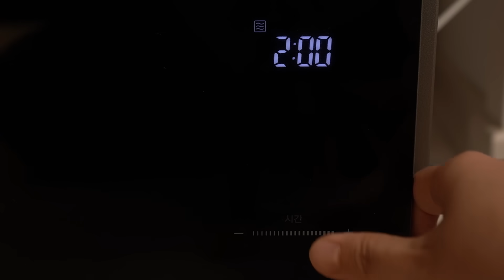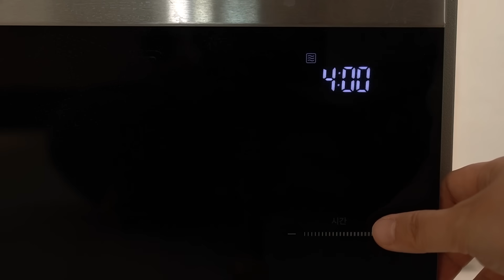초간단 아침밥 만들기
이제 아침밥 든든하게 챙겨드세요!

본 영상은 쌀 소비 활성화를 위해 농림축산식품부와 농림수산식품교육문화정보원의 지원을 받아 제작되었습니다.

고추장치즈밥
• 밥
• 계란
• 치즈(모짜,체다)
• 고추장, 케첩(각 반스푼)
* 스위트콘, 햄 등을 넣으면 더 맛이 좋음*

만들기
1. 밥에 고추장과 케첩을 비빈다
2. 가운데 계란을 넣고 치즈를 얹어 전자레인지에 2분간 데운다
ㅡ

단호밥죽
• 단호박
• 밥 크게 한술
• 설탕, 소금

만들기
1. 단호박은 깨끗하게 씻어 전자레인지에 5~7분간 돌린다
2. 단호박 속과 밥, 물을 넣고 갈아준다 (재료가 살짝 잠길정도로)
3. 냄비에 넣고 5분 정도 끓여준다

ㅡ
쌀 음료 재료
• 생쌀
• 설탕, 꿀

만들기
1. 깨끗하게 헹군 쌀을 마른 팬에 넣고 5분 정도 볶는다
2. 볶은 쌀과 물을 넣고 갈아준다 (쌀 양의 두배정도)
3. 체에 걸러 설탕과 꿀을 첨가하여 맛있게 먹는다
*체에 걸러진 쌀은 버리지말고 다시 물 넣고 반복*
*시간이 많으면 볶은쌀+물 넣고 12시간정도 불린 후 갈아도 좋음*